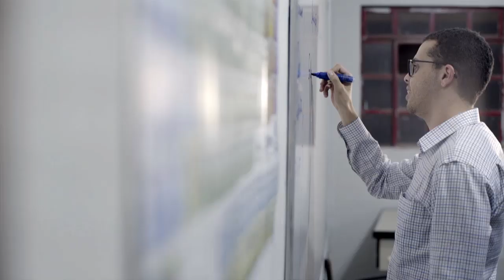Coquetel de Lançamento 2 Edição do BrazilFoundation Gala Minas Gerais - Paulo Navarro